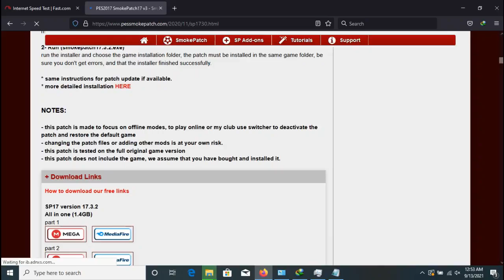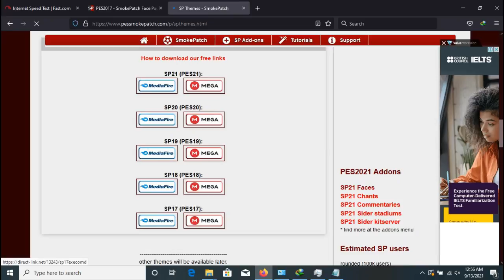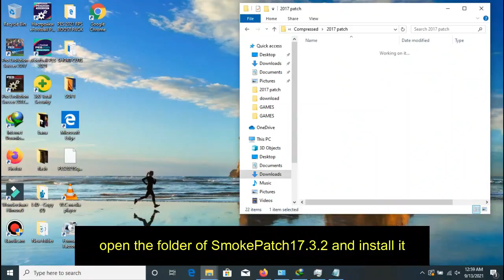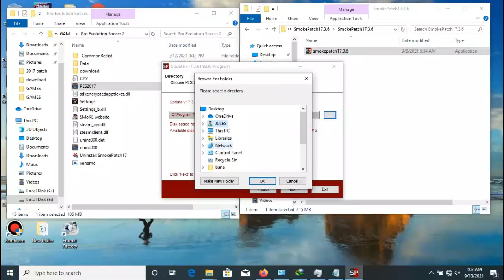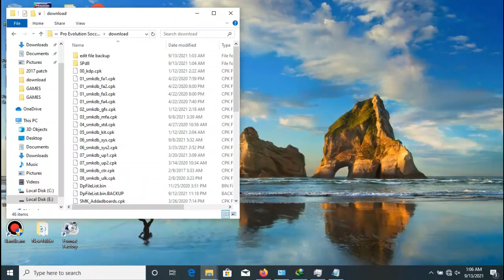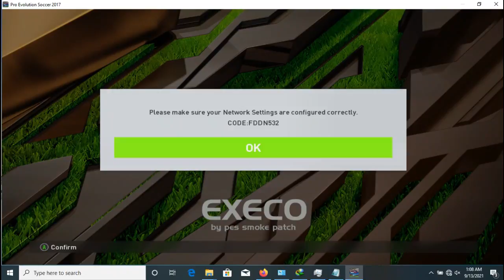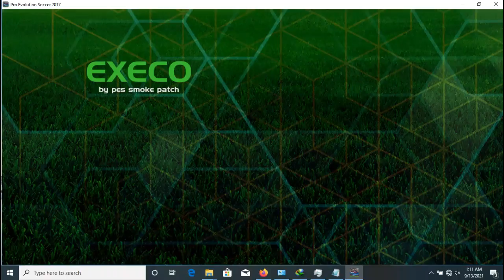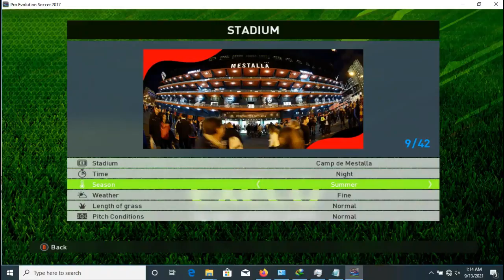PES 2017 PATCH FOR 2022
hell guys today am going to show you how to patch PES 2017 updates of 2022.
SMOKE PATCH PES 2017 UPDATE 2022 || PATCH UPDATE 17.3.6 (summer transfers)
links:SmokePatch17.3.2.:

here are the patch for kits